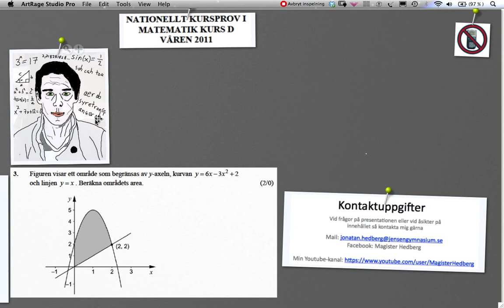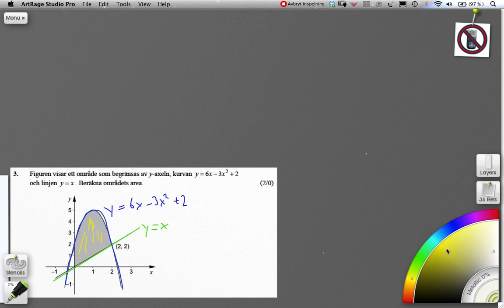Nationellt prov Ma D VT11 Uppgift 3.m4v